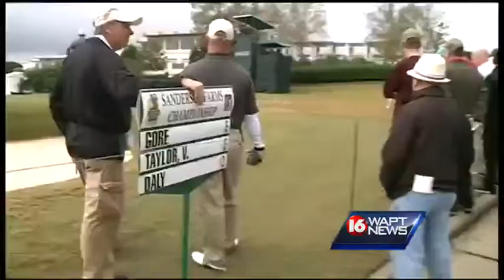Sanderson Farms Championship events kick off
The tournament started with the Pro Am today and the golfers had to deal with some rain.